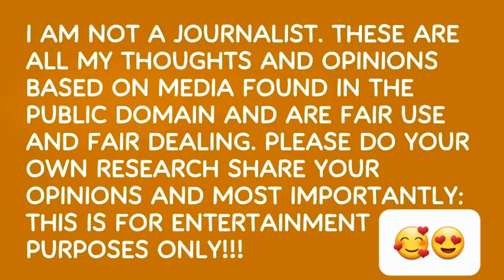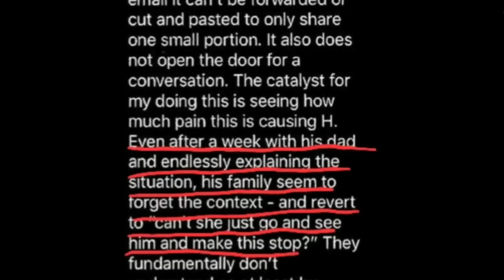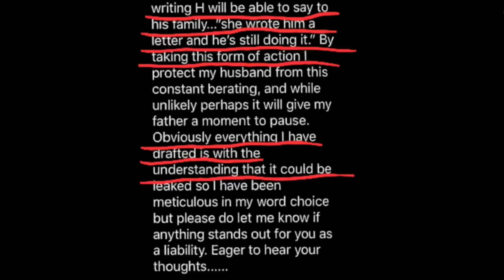Vindictive Meghan GONE Too Far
Mr. Thomas Markle breaks his silence and demands to see his Grandkids! It means the world to me :)

BEAUTIFUL PEOPLE Click on this link to participate in the raffle to win this painting! Shipping included!

THANKS for supporting the school by either clicking the $ thanks button under the video or through PayPal